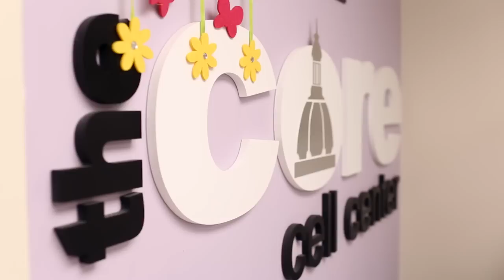More than Medicine | Jean Smith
Jean Smith, a research technologist at the Johns Hopkins Genetic Resources Core Facility’s Biorepository and Cell Center, represents the best of who is behind the scenes at Johns Hopkins Medicine. Her work focuses on the study of the human genome, but her passion for inspiring young students to pursue careers in research has made a lasting impact in the Maryland area. At Johns Hopkins, people like Jean, whose desire to empower the next generation of research talent extends far beyond the scope of her institutional responsibilities, are transforming the way we educate and interact with our local community in Baltimore.